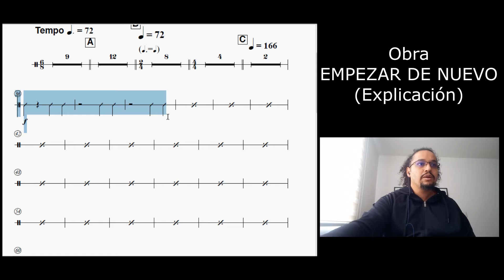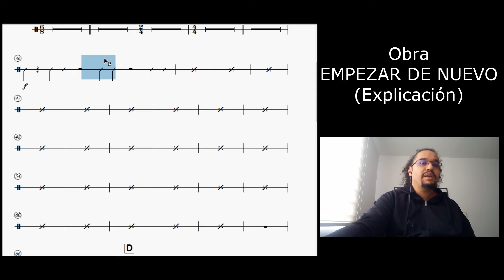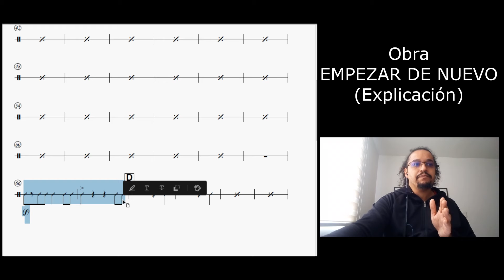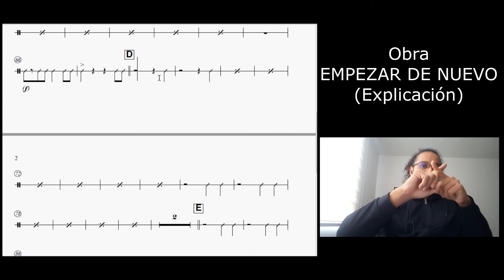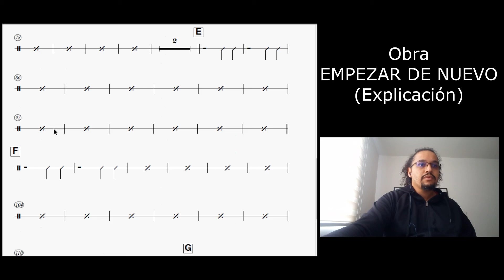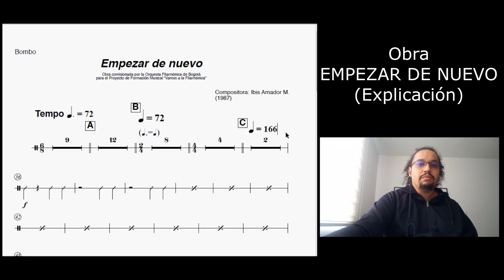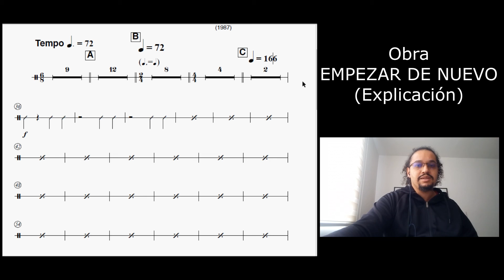Obra EMPEZAR DE NUEVO Explicación de las partituras de Percusión